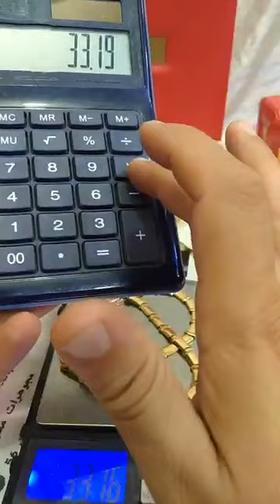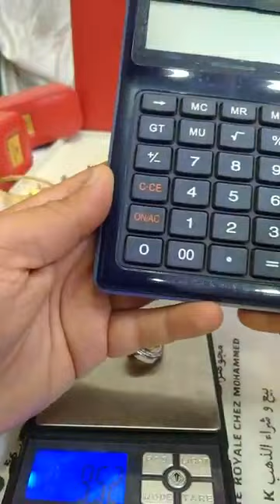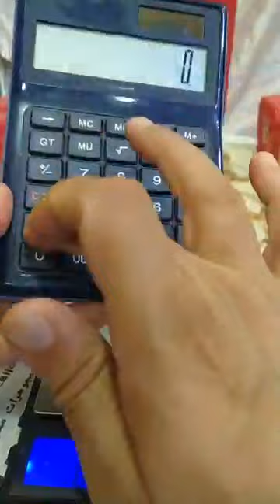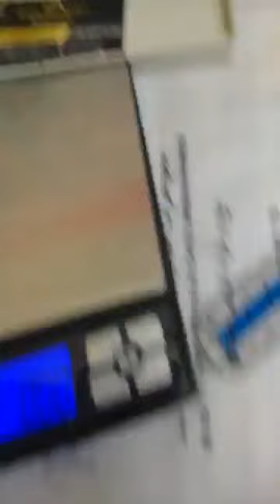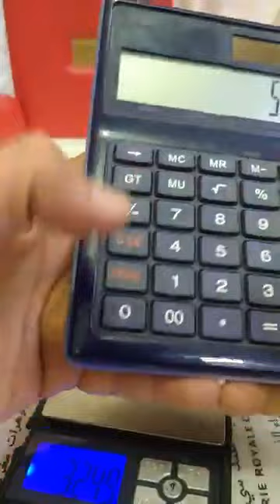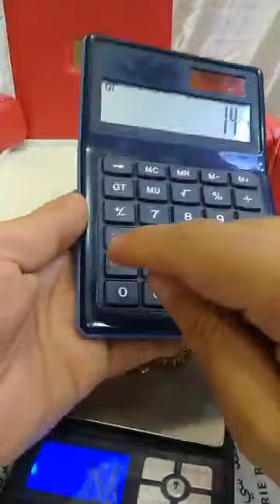تخفيضات مع مجوهرات ملكية